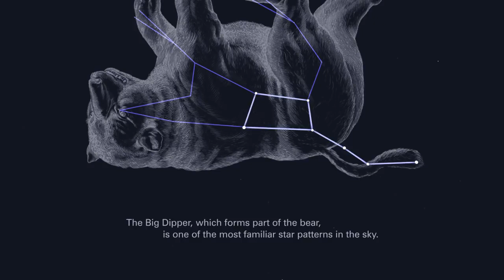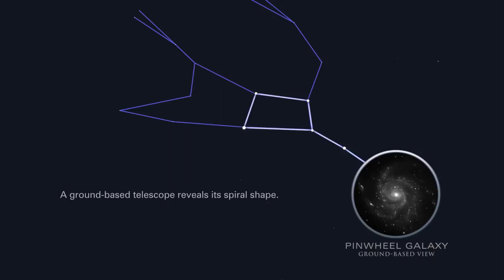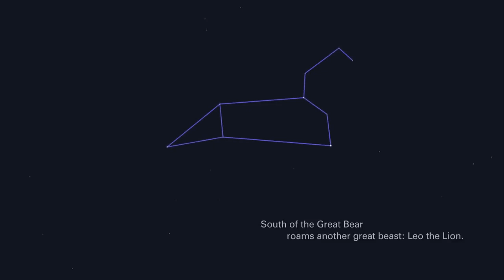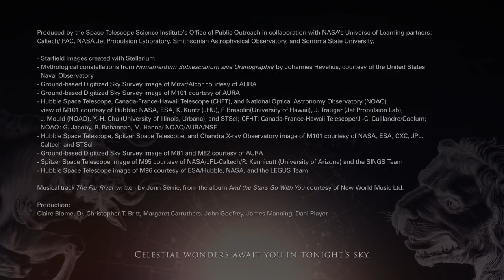Tonight's Sky - April 2019 - HD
Clear April nights are filled with starry creatures. Look for the Great Bear and Leo the Lion. You can also spot galaxies like M101, M81, and M82.